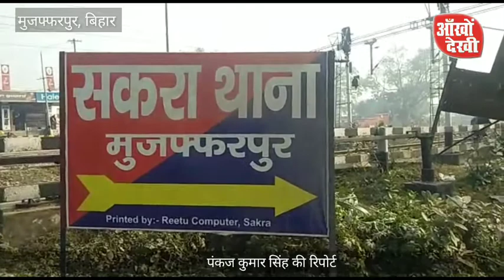शराब का खेप धराया बिहार में थम नहीं रहा शराब तश्करी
Social Plugin